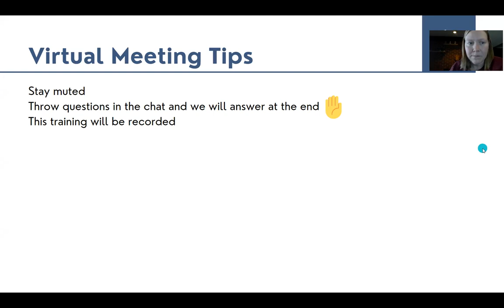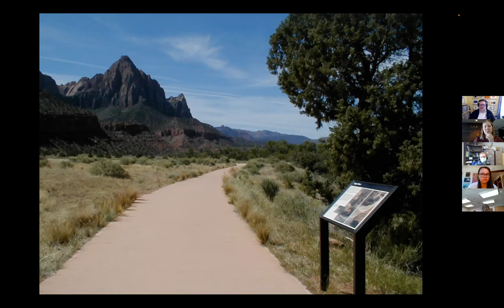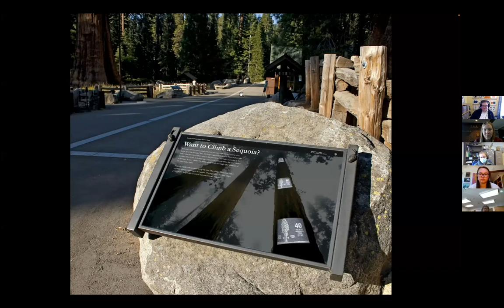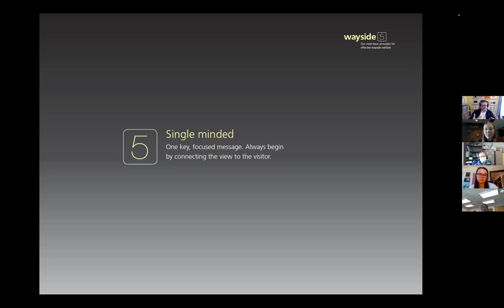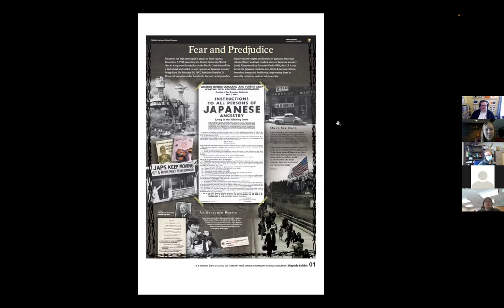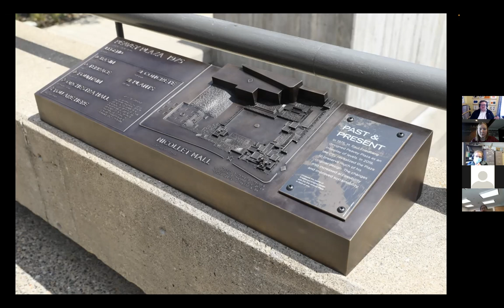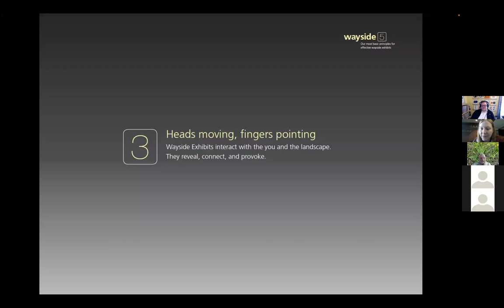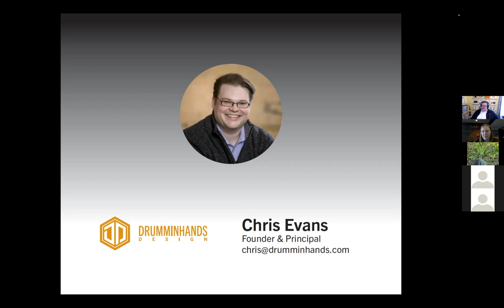Volunteer Training Series: Interpretation and Design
Chris Evans, founder and principal designer for Drumminhands Design Company, gave an overview of creating interpretive signage from start to finish. Topics included how to select a designer, collect information and materials necessary to create an interpretive panel.